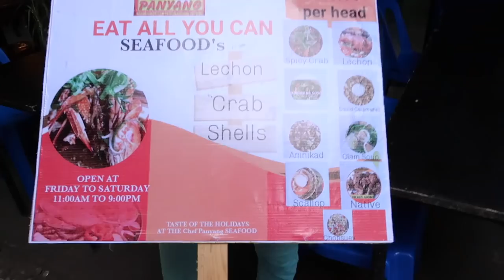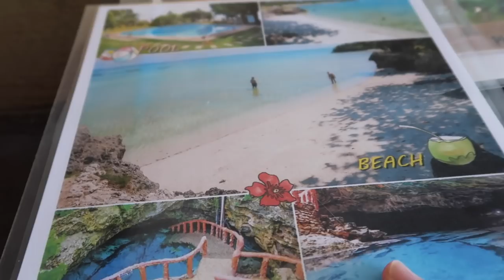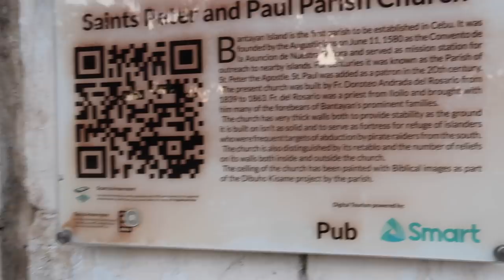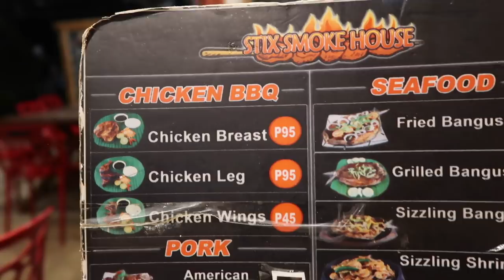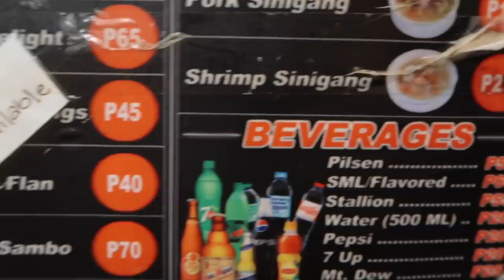VLOGMAS Day 5 - Unli Seafood Mukbang + Ogtong Cave! (Bantayan Island, Cebu) | JM BANQUICIO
Hi guys,

Join me as I'm so excited to share my first ever Vlogmas journey with you.

For this fifth day of Vlogmas, I tried the unlimited seafood restaurant at MJ Square and went to Ogtong Cave afterwards. Super mura and split ang food and sorbang ganda ng Cave!